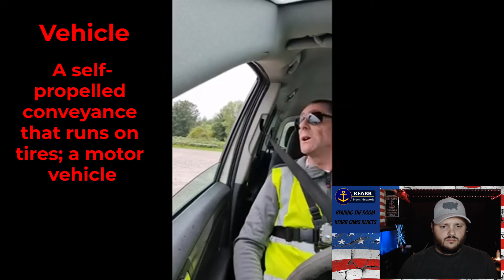Sovereign Citizen Gets His Private Vessel Towed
a sovcit again proves he doesnt know the law

If you would like to buy KFARR a ☕ just click 👇 Thank You!!